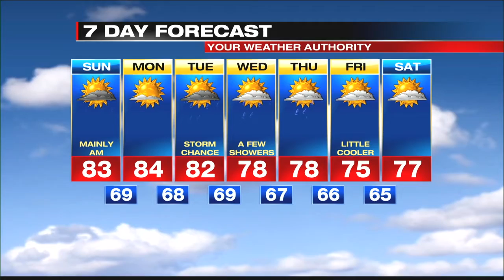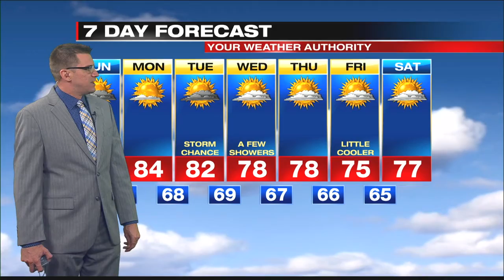Digital Exclusive Lake Shore Forecast